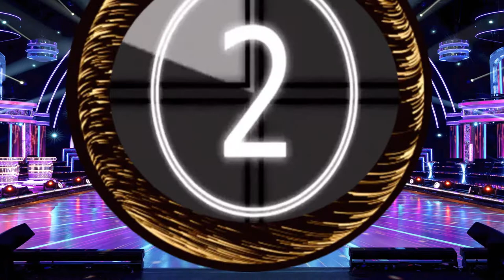April 16, get together countdown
Fatima Devi English High School Malad east
Get together
countdown